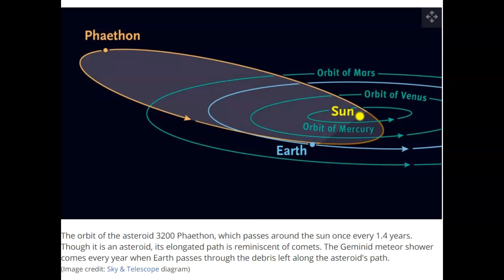Jupiter's Gravity Pulling Phaethon's Debris Trail Toward Earth.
The Geminids